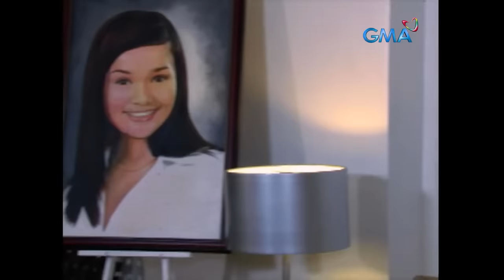Anna Karenina Full Episode 13 | Holy Week 2024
Carmela (Sandy Andolong) reveals the similarity between Maggie (Yasmien Kurdi) and Nina (Joyce Ching).